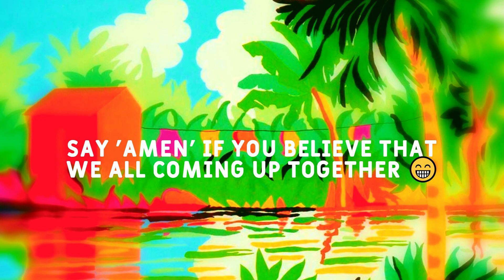Tropical 🌴 Travis Scott x Swae Lee type Beat 😁 Free For Profit Beats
🌴 FREE MP3 Download to 📱 or💻

This Label Membership gives you 10 beats with 100% Masters, full unlimited rights. EVERY MONTH, and I will give you my personal business number so we can stay in contact. A new forums website is in the making, and we will be doing a weekly song competitions for label members, with cash prizes, as well as distro/promo packages.

My vision is to stop these Major labels stealing money from artists, and taking all their royalties, rights, and masters. I want to help artists come up with a STEAL of a deal for this membership. It is 30$ monthly, and you get WAV/Track Stem Files, as well as 10 100% Unlimited contracts for the beats of your choice. It is super easy to cancel via your email if you wish to not partake any longer, and we do discounts if you show proof of being a student! This startup label is going to be the next (Universal Music Group). Mark my words. I have so much faith in this and I know God is on my side.

 ‌                                           ●👨‍🍳 About Me 👨‍🍳●

I started this channel as an experiment to practice my skills and improve my production. Somewhere along the line I noticed the impact that my beats were having on people in such a positive way. Every day I get thousands of comments, emails, and messages about how my beats have helped them and how grateful they are. The support you guys give is so motivating in inspires me more than anything. I changed up my whole model and started adding inspirational quotes and messages to my videos in hopes that I can inspire and motivate you guys back. We as artists, producers, and content creators have so much potential and I hope that my channel can help each of you max out your potential and make something out of nothing. The sky is the limit! Never give up, and always remember that God loves you and always has your back! 😁🙏❤️

   ‍      ‍      ‍      ‍      ‍      ‍      ‍      ‍   🔴USAGE🔴

🙏❤️ All of my beats are 100% free to use. You can sell your song on itunes, upload to spotify, youtube exc. 😎 You can use for background music in a video for snapchat, instagram, facebook, youtube exc. Feel free to use my beats to help you succeed in whatever you do in life. 😄 Contracts are available for a low price, however are not needed to use. 😎 Lets grow together. 💪